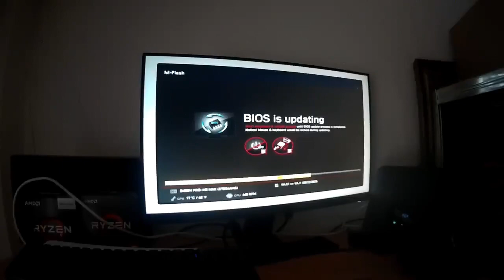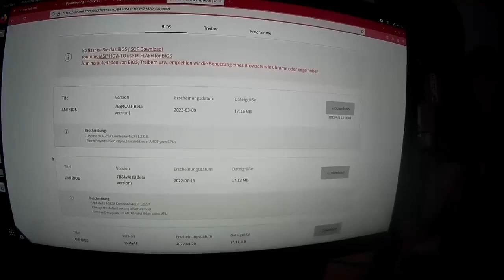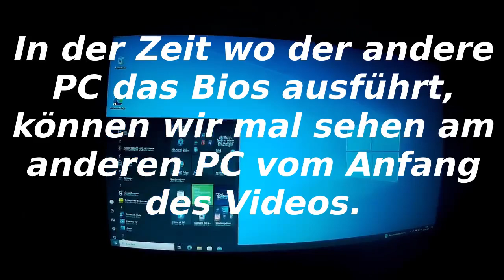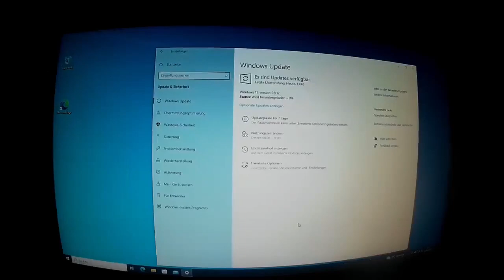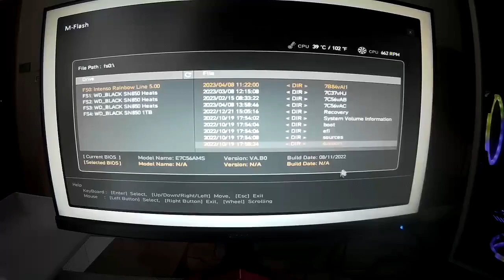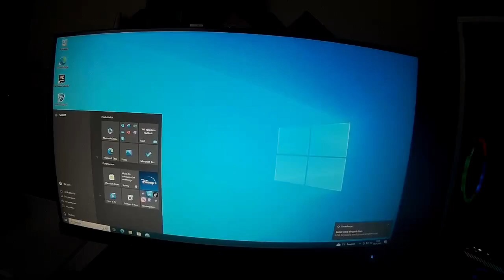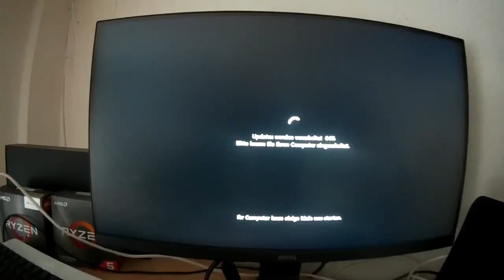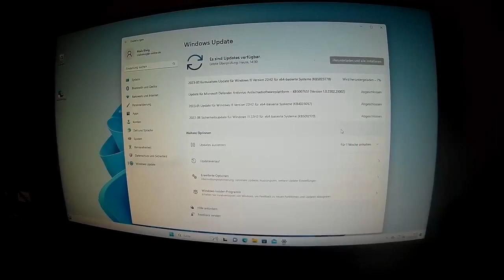Ich Fand auf dem alten Mainboard diese Windows pro Lizenz/ 3x Bios Flash MSI/ Upgrade auf Windows 11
Heute Bios Upgrade 3 x  auf verschiedenen Computern 1 x Linux PC und Dank des Bios Flash bekommen wir das Windows 11 pro for Workstation kostenlos Geschenkt.

Danke fürs zusehen bis Bald.